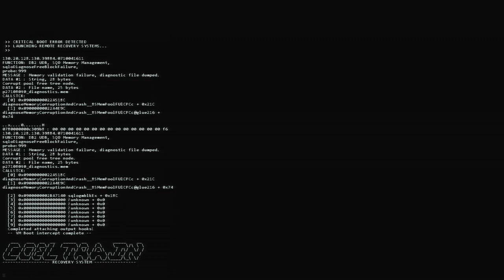Hacknet Labyrinths Trailer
Join a small team of elite hackers pulling off a complex series of data heists in Hacknet Labyrinths, a major expansion for critically acclaimed terminal-based hacking simulator, Hacknet.

Trailer music by Rémi Gallego - in association with The Otherworld Agency